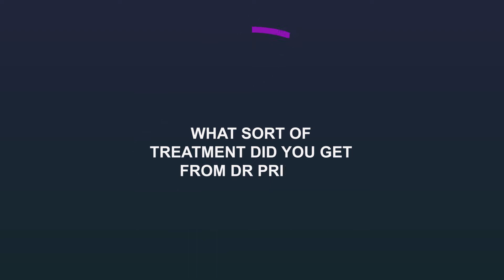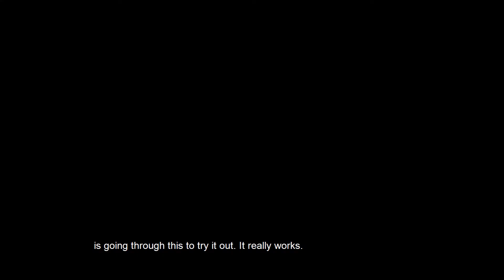Chiropractic Care Cured My Pregnancy Back Pain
Mrs Among Ivy, visited TMR International Hospital with severe back pain in her pregnancy, but after a few sessions, she experienced tremendous results.

Watch her story in the video below.